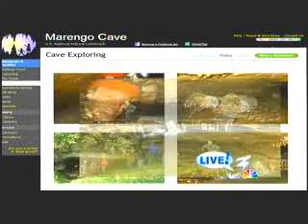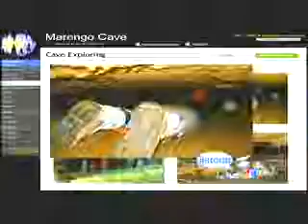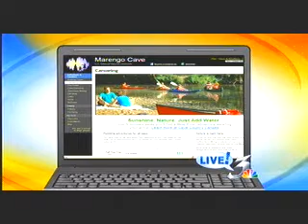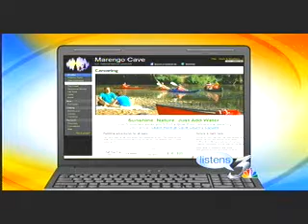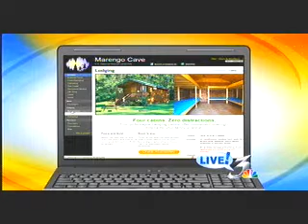Marengo Cave on Wave 3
Watch Larry and Amie on Wave 3!